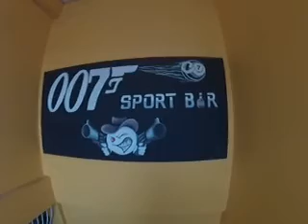Negril beach visit(2)